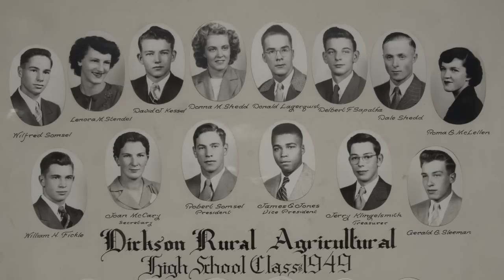Hear James Earl Jones talk about his Michigan childhood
James Earl Jones talks about his years as a youth in Dublin, Michigan during a recent telephone interview with MLive.com writer John Barnes.